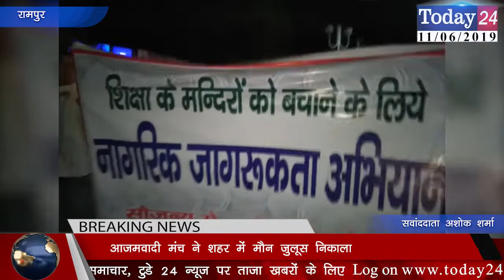इंसाफ पाने ओर नागरिको को जागरूक करने के लिए सड़कों पर उतरे आज़म वादी | Today24